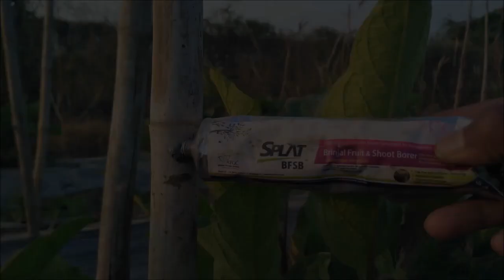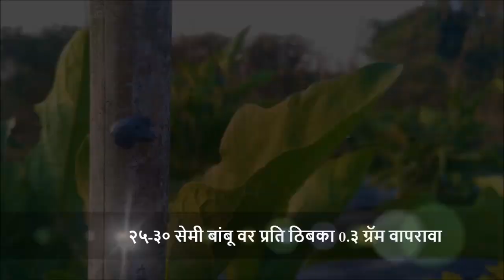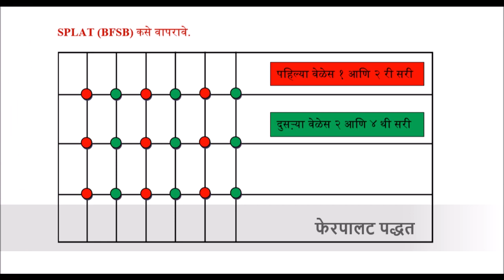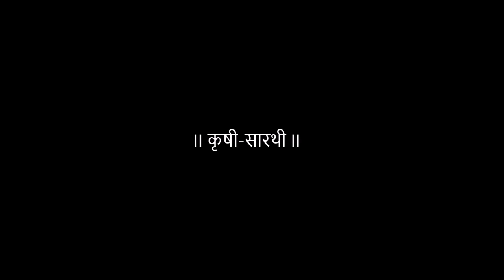Dr. VIVEK SAVDE (SPLAT तंत्रज्ञान...)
Dr. Vivek G. Savde
M.Sc. Ph.D. NET (Agril. Entomology)
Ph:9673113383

ATGC is one of the leading high quality pheromone chemical synthesis company from India, located at IKP Knowledge Park, Genome Valley Hyderabad. In a short span of time it has emerged as a destination for high quality Insect Pheromones, Integrated Pest Management Solutions, Bulk Semiochemical Synthesis, Pheromone Intermediates and contracting research and manufacturing center difficult to synthesize speciality chemicals for agricultural use.
ATGC has developed new chemistries and novel synthetic routes for cost effective synthesis of pheromones with highest quality and low prices. With strong R&D team and support infrastructure, ATGC provides its customers semio-chemicals with highest isomeric purity for species specific and higher insect catch rate. The product portfolio includes several insect pheromones and pheromone blends for effective control of various insect pests damaging the crops. ATGC serves the farmer community by providing the highest quality active ingredients of pheromone chemicals in bulk for mass trapping and Integrated Pest Management (IPM)